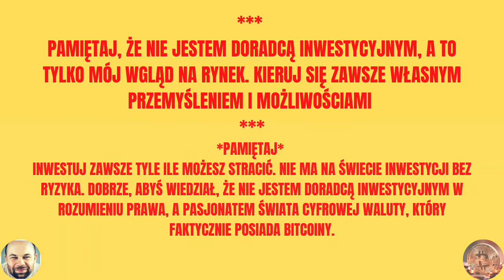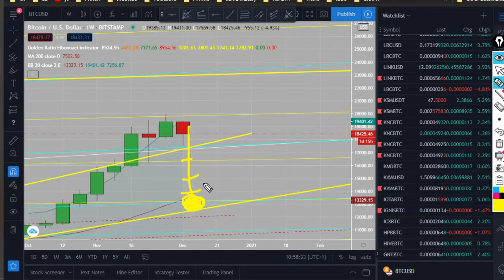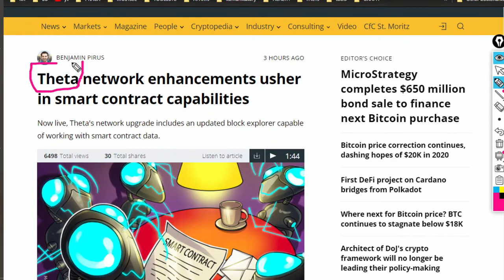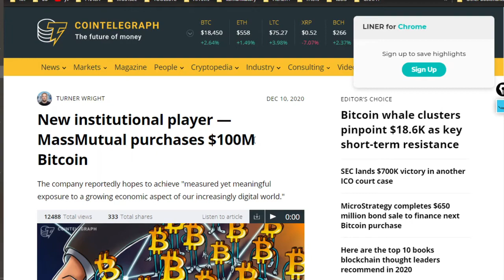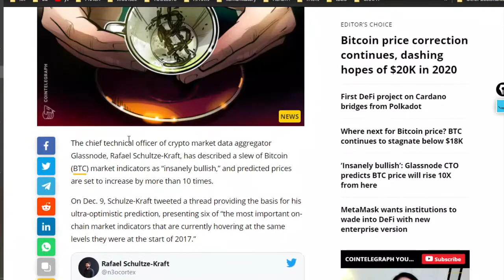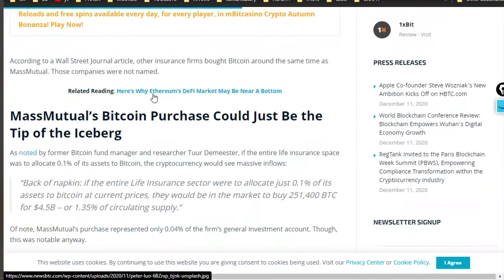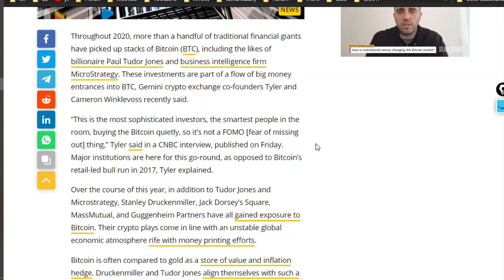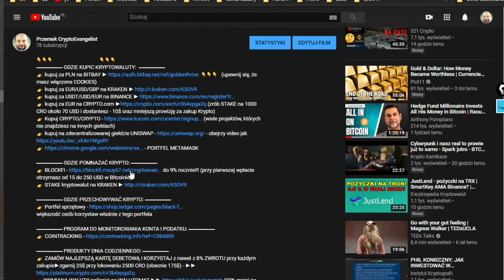Czy BTC urośnie do 200 000 USD? Mega BYCZE Newsy ze świata finansów.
👉🔥🔥 KRAKEN – tu kupisz za EUR/USD/GBP – posługuj się głównie tą giełdą (można kupić BTC, ETH, DOT, LTC, XMR, XRP i wiele innych a także robić STAKE)
👉 🔥 BITBAY – tu kupisz za PLNy 👇👇👇 (upewnij się, że masz włączone COOKIES)
👉 🔥 CRYPTO.com – tu kupisz za EUR/AUD/USD – (zrób STAKE na 1000 CRO około 70 USD i dostaniesz – 10$ oraz mniejszą prowizję za zakup Krypto)
👉 FTX (korzystając z tego linku masz 5% rabatu na opłaty) – tu możesz kupić także indexy np. na TESLĘ, NETFLIXA itp.

oraz linki bezpośrednio do producentów, ale jak porównasz to powyżej jest dużo lepsze oferta :)

🔥🔥🔥 KARTA DEBETOWA VISA 💳💳💳 nawet z 8% ZWROTU przy każdym zakupie ► zgarnij 💵💵25$ przy lokowaniu 2500 CRO (obecnie 175$) (jak będzie pole do wpisania wpisz r3b4xpga2q)
👉 REVOLUT (to najlepsze obecnie konto na rynku, by robić zakupy zagranicą)